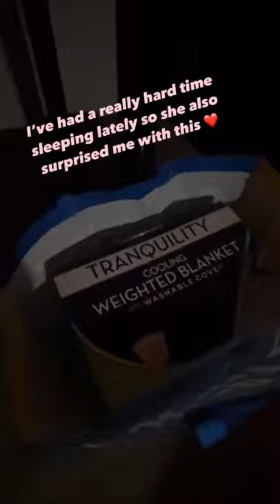Best Fall Camper Surprise Ever! 😍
I was missing the fall
Colors from our hometown of Michigan, so my wife pulled off an amazing surprise in Arizona 🥰